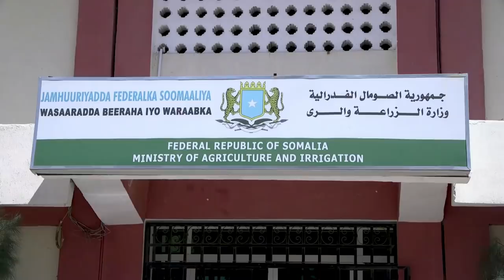DEG DEG Xasuuqa Dhagar qabayaasha farmajo & fahad habaarka hooyooyinka kacdoon shacab bixiya dhohane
DEG DEG Xasuuqa Dhagar qabayaasha farmajo & fahad habaarka hooyooyinka kacdoon shacab bixiya dhohane ina farmajo iyo dilaaga qosla fahad